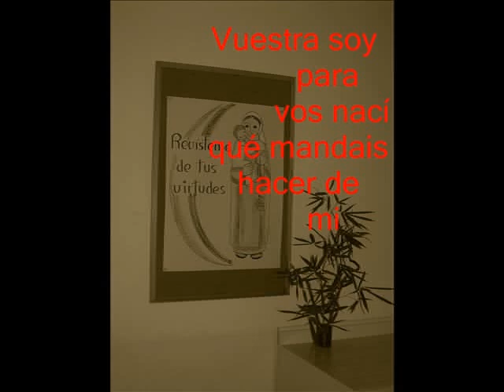PILI toma de H1